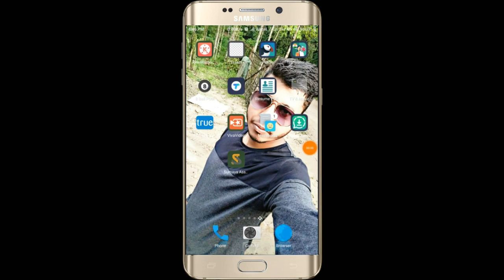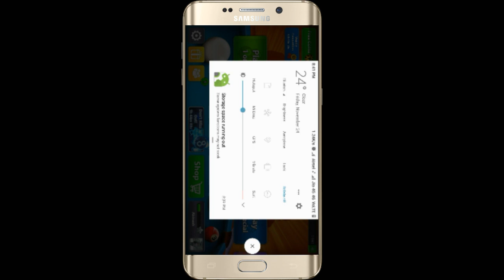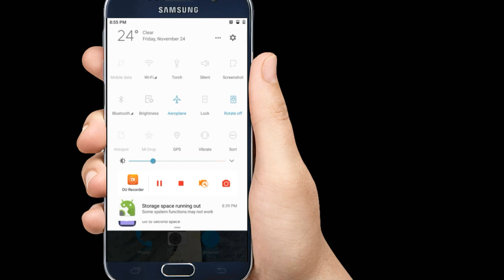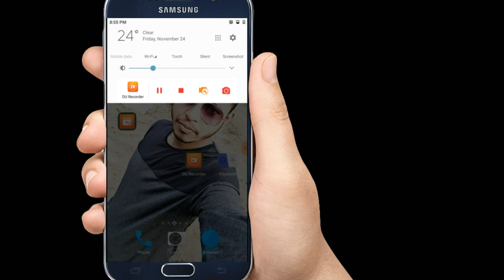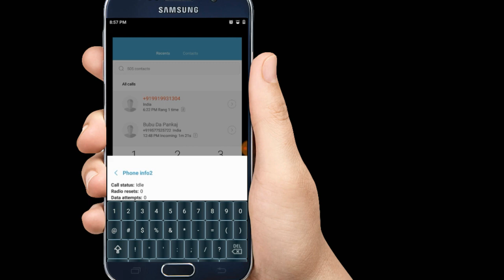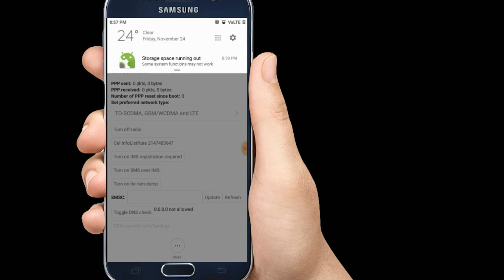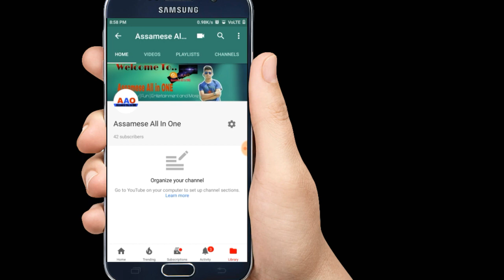Assamese- Android phone secret setting Use internet with flight mode On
Bqckground Song- Elektronomia- Sky High
Souce- No Copyright Song